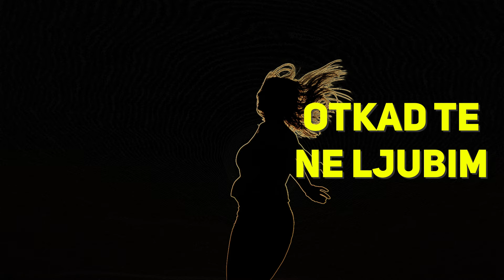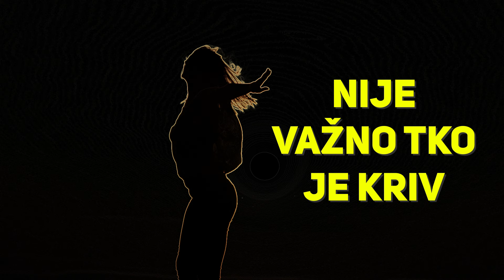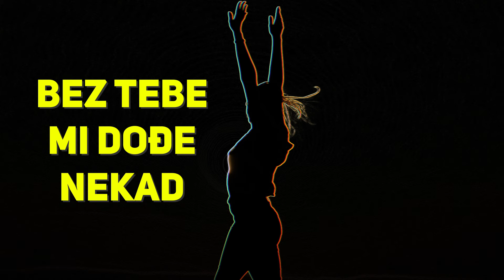Dražen Zečić - Bez tebe (Official lyric video)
Dražen Zečić - Bez tebe

Album: Još se sjećam jedne žene

Glazba: Dražen Zečić
Tekst: Bratislav Zlatanović
Aranžman: Eduard Botrić
Video produkcija: CroRec Video